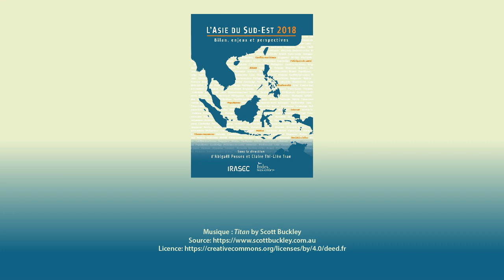L’Asie du Sud-Est 2018 - Bilan, enjeux et perspectives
Chaque année, l’Institut de recherche sur l’Asie du Sud-Est contemporaine (Irasec), basé à Bangkok, mobilise une vingtaine de chercheurs et d’experts pour décrypter l’actualité régionale. L’Asie du Sud-Est – véritable carrefour économique, culturel et religieux – constitue un espace unique d’articulation des diversités sur la longue durée et le demeure plus que jamais aujourd’hui. Cette collection permet de suivre au fil des ans l’évolution des grands enjeux contemporains de cette région continentale et insulaire de plus de 640 millions d’habitants et d’en comprendre les dynamiques d’intégration régionale et de connectivités avec le reste du monde.

L’Asie du Sud-Est 2018 propose une analyse synthétique et détaillée des principaux événements politiques, économiques et sociaux survenus en 2017 dans chacun des onze pays de la région, complétée par un focus sur des personnalités et une actualité marquantes. L’ouvrage propose également des dossiers thématiques qui abordent cinq sujets transversaux majeurs pour les pays sud-est asiatiques : la question des classes moyennes, celle des populismes et des usages d’Internet, le développement des relations Asean-Union européenne et les enjeux sanitaires posés par l’érosion de la biodiversité. Des outils pratiques sont également disponibles, dont une chronologie des événements des douze derniers mois, une fiche de données socio-économiques actualisées par pays et un inventaire des conflits territoriaux dans la région.

Présentation du livre par Claire Thi Liên TRAN, Abigaël PESSES et Stéphane RENNESSON. La rencontre animée par le journaliste Arnaud DUBUS.

Alliance Française de Bangkok, le 21 mai 2018.